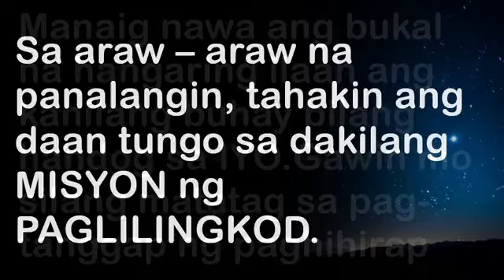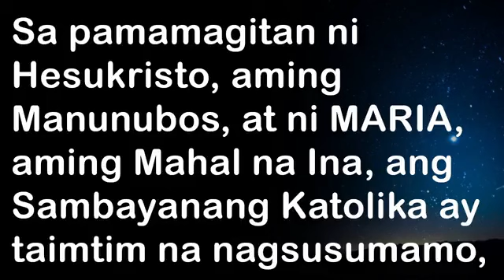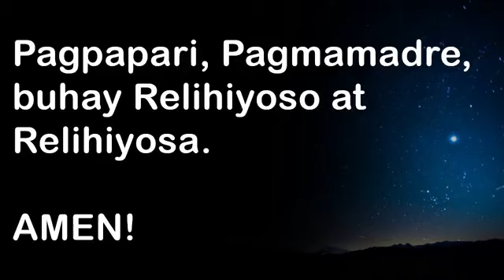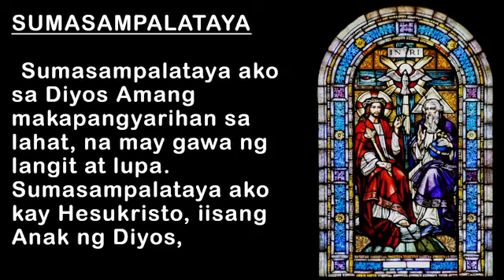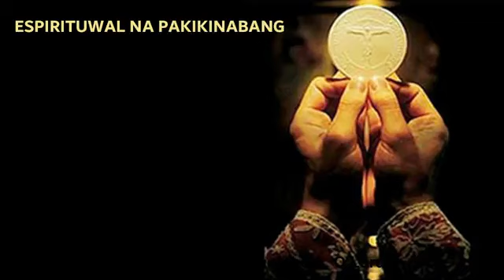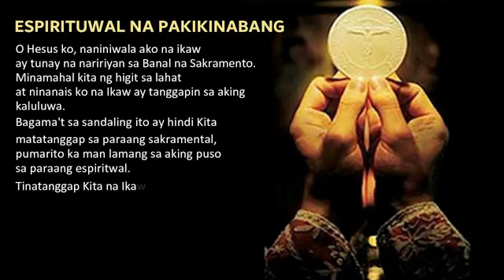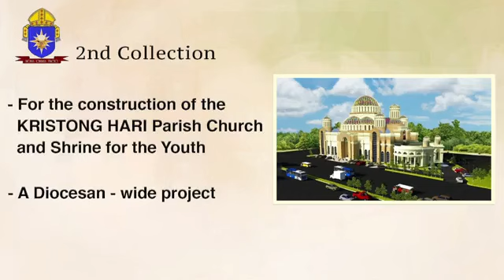Pebrero 4, 2024 - San Lorenzo Ruiz Parish Mass Online - Ika-5 Linggo sa Karaniwang Panahon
Malapit ang Diyos sa mga Sawimpalad

Sa mundong puno ng mga paghihirap at karamdaman, si Hesus ang pinakamabisa’t tinatanggap na “ganap na Tagapagpagaling.” Dulot niya’y pag-asa at kaligtasan sa lahat ng may karamdaman, bukod sa nangangahulugan ito ng pagkagapi ng kasamaan.

 Ang “lakbayin tungo sa kagalingan,” na nagsimula kasunod ng pagpapahayag ng Ebanghelyo mga 2,000 taon nang nakalilipas, ay nagpapatuloy pa rin ngayon sa buong mundo. Patuloy si Kristong mahabaging Tagapagpagaling sa kanyang misyon sa pamamagitan ng Simbahan at lahat ng taong may mabuting kalooban na nag-aalaga sa mga maysakit at nagdurusa. Naroon si Kristo’t kumikilos sa mga taong nagsisikap at kinakasangkapan ng kanyang mapagkalingang  pag-ibig para sila’y magpaginhawa sa pagdurusa ng kanilang kapwa.